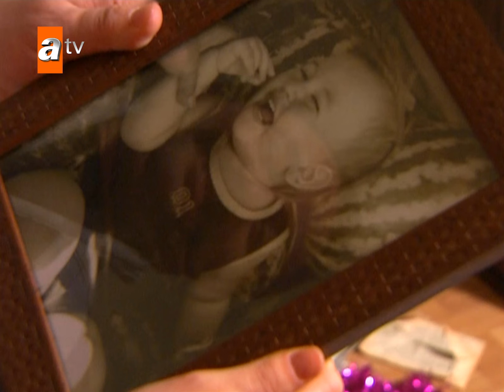Adanalı, İdil'in kapısında - Adanalı 11. Bölüm